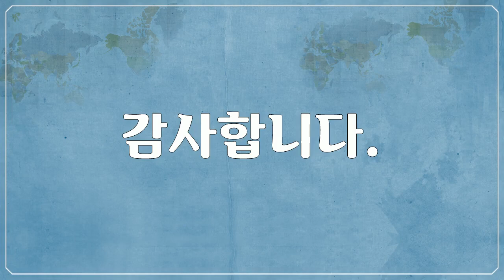유럽, Europe, 리히텐슈타인, Liechtenstein - 산, 계곡, Mountains, Valleys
1만개 이상의 다양한 컨텐츠들을 목록별로 구분하여 재생목록에 정리하였습니다.